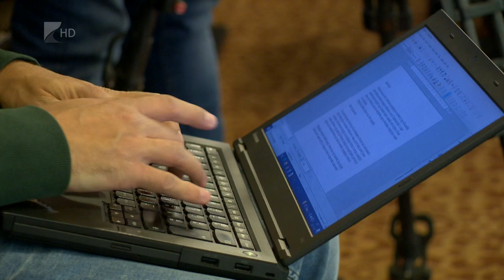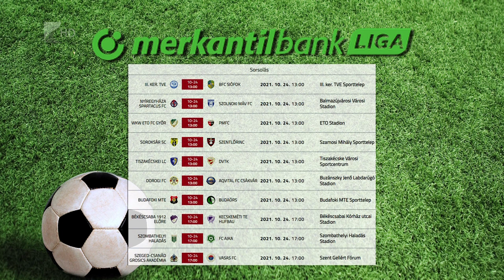Feczkó Tamás az új edző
Feczkó Tamás a Nyíregyháza Spartacus új vezetőedzője.
A klub kedden szerződést bontott elődjével, Szergej Pacajjal valamint Sándor István szakmai tanácsadóval és ifjabb Sándor István játékosmegfigyelővel. A nyíregyházi születésű, legutóbb a DVTK-nál dolgozó negyvenhét éves szakember korábban a Balmazújvárossal és az MTK-val is feljutott az NB I-be.